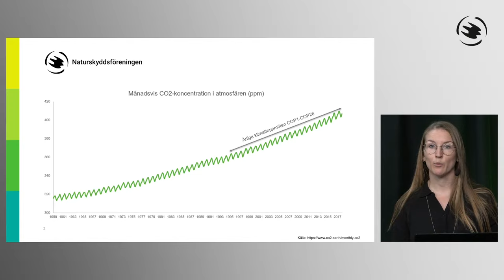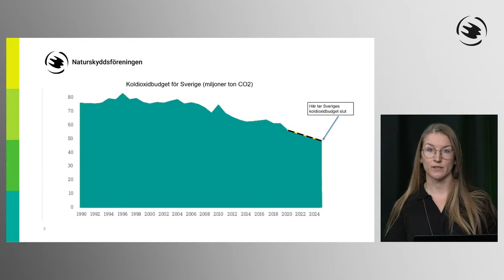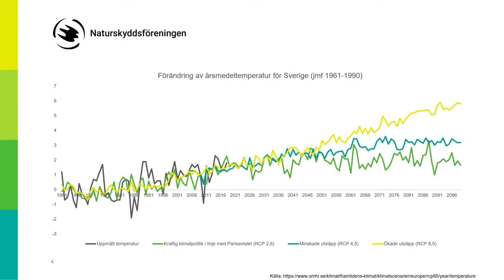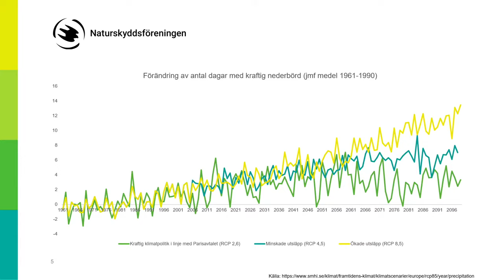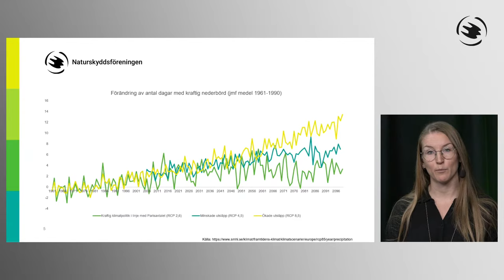Pressträff för klimatet: Så vill politikerna minska koldioxidutsläppen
Representanter från de politiska partierna svarar live på frågan om vilka deras konkreta förslag är för hur Sverige ska minska sina koldioxidutsläpp. Experter i studion kommenterar. Vi får också en kort rapport direkt från klimattoppmötet i Glasgow. Dessutom avslöjar vi vad svenska folket tycker om ett fossilförbud från 2030!
Våra pressträffar behandlar klimatkrisen som den kris den faktiskt är. Vi presenterar färsk klimatstatistik och konkreta lösningar som kan minska Sveriges koldioxidutsläpp drastiskt. Under pressträffarna får vi sällskap av skarpa forskarhjärnor och vältaliga politiker, vi presenterar begriplig statistik och synar den svenska klimatpolitiken.
Anmäl dig här så får du en påminnelse dagen innan med direktlänk till pressträffen